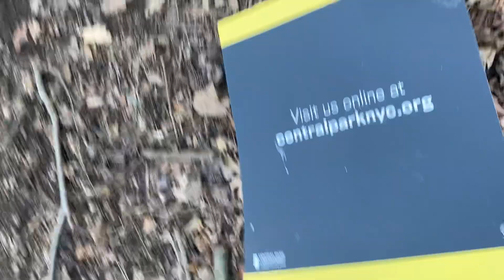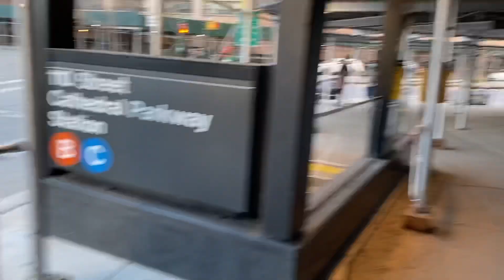It is what it is covidman / COVID woman - tired now - jumping loney -my bike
My first 🥰🥰😋🤩😂😔🥲☺️😏😆🤓 ebike desaster day

I
Mean it
In dream it
I describe
I

Fish fish
Show fish thw show

So we
Go
Back
And try it again

No
Concept

No color

No usa
Forget about

Nyc fine
Park better
Dark
Even better

My I cream
My sleep
My
Mind

Dear hell
Embraced me

Sorry

I load up mit update
I don’t pay
I can t pay

I m
Lost

Down to face

Grab one

No
Down

To
Earth
My solder

My fongmy coin
No nft
No show
No luck
Lo
Lo lol
No Akira